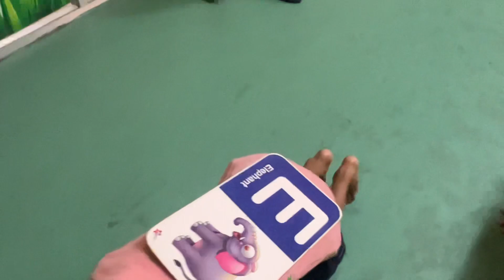Summer camp || Usa n kids School